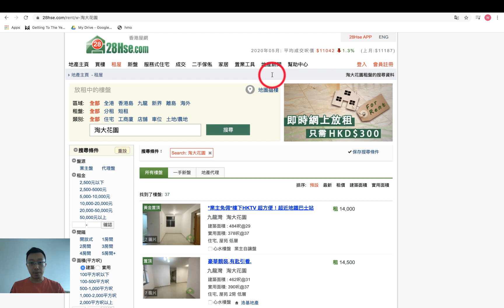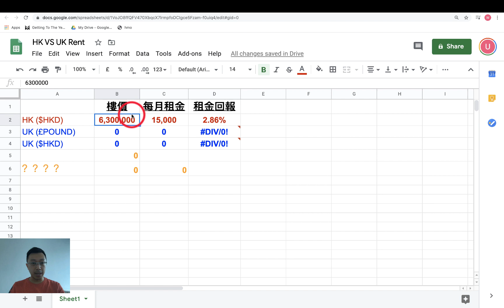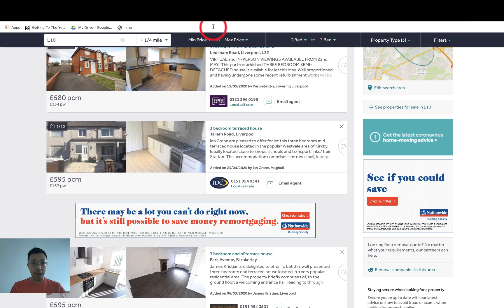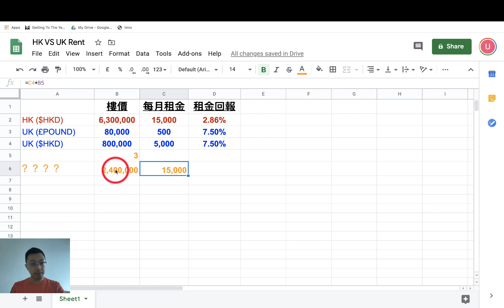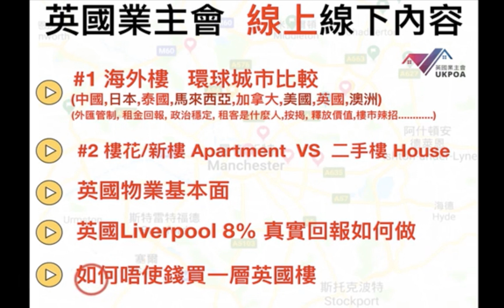英國高香港“3倍租金” 回報。。 快速比較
🇬🇧英國二手樓投資( 我應如何開始, 8小濃縮時課程!)
我們其他熱門影片🎬

幾多錢樓價...收租可達財務自由? (EXCEL計算表 View Only)

Alan Sir